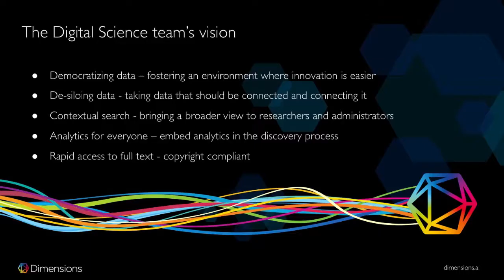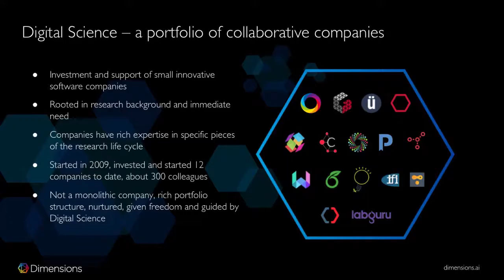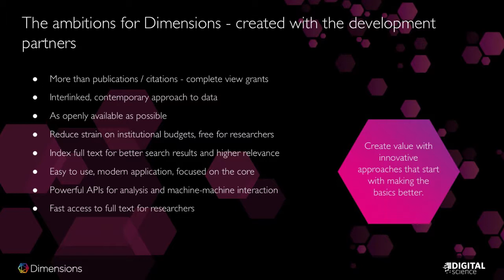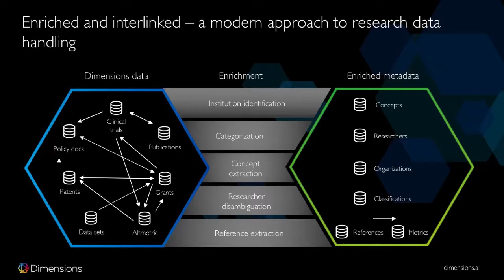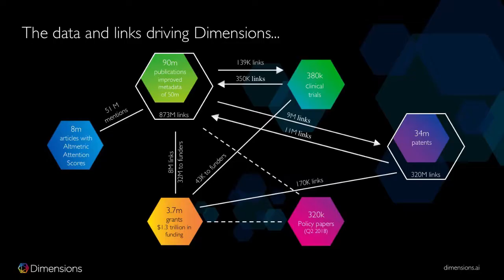RLUK18 | Connecting communities - Daniel Hook, Digital Science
RLUK18 Speed Presentation - Connecting communities: how collaboration between academic organisations can deliver powerful new information systems

Daniel Hook, Managing Director, Digital Science